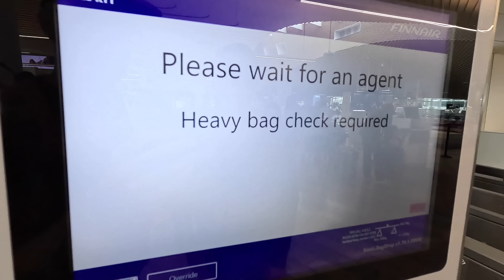NUTS Ylläs Pallas 2023 | Matkapäivä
Tapahtumaa edeltävän päivän tunnelmia, eli matkustusta, tapahtumatoria, tavaroiden järjestelyä, osallistumajateriaalin noutoa ym.